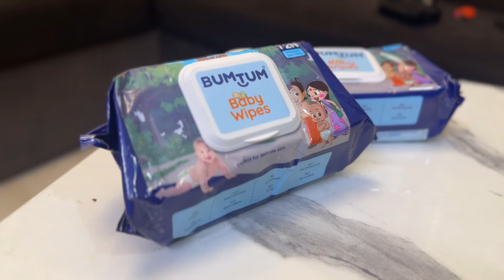MANHEER’S Top Most FAVOURITE BABY PRODUCTS From BUMTUM BRAND | BABY MUST HAVE RODUCTS 0 to 12 Months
BUMTUM LUXURY BABY STROLLER :

BUMTUM BABY CHOTA BHEEM GENTEL SOFT MOISTURISER WET WIBES:

BUMTUM BABY BODY LOTION

BUMTUM BABY DIAPER BAG FOR MOTHERS: